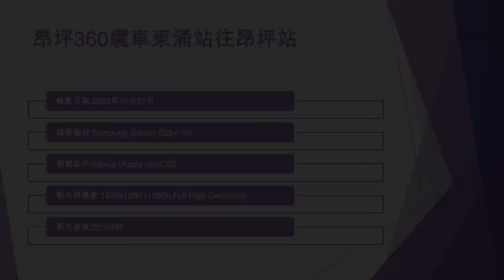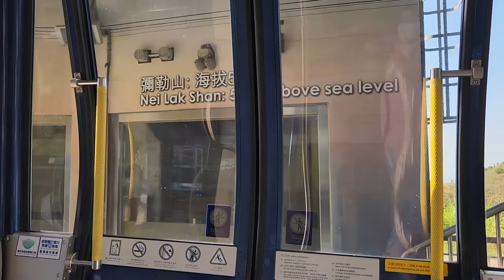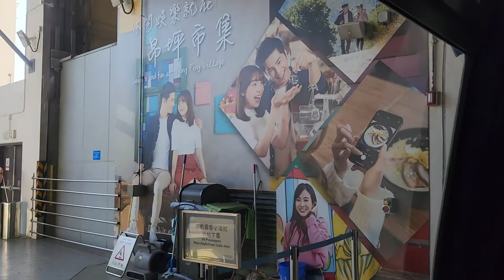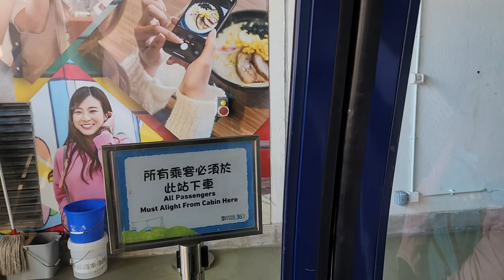昂坪360纜車東涌站往昂坪站 - 2022年10月27日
錄影日期:2022年10月27日
錄影器材:Samsung Galaxy S22+ 5G
剪輯軟件:iMovie (Apple macOS)
影片解像度:1920x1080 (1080p,Full High Definition)
影片長度:25分0秒